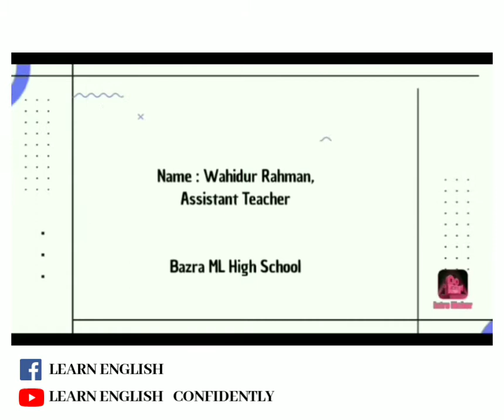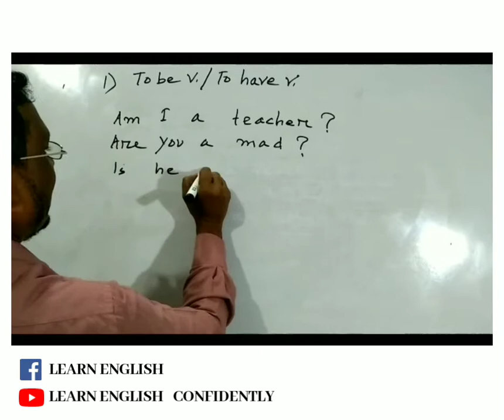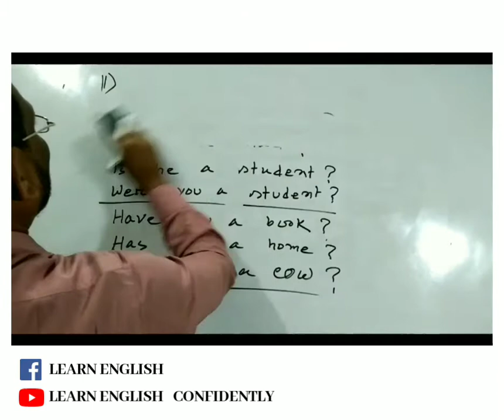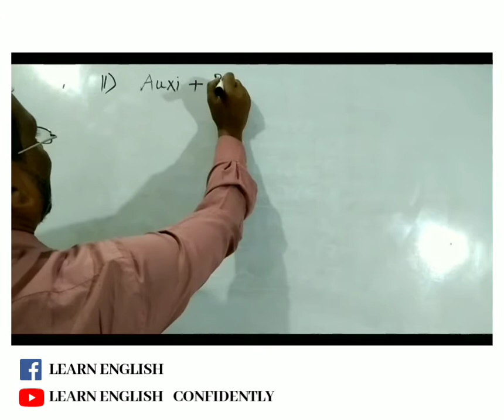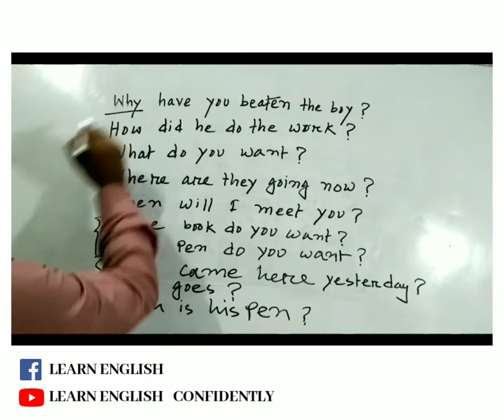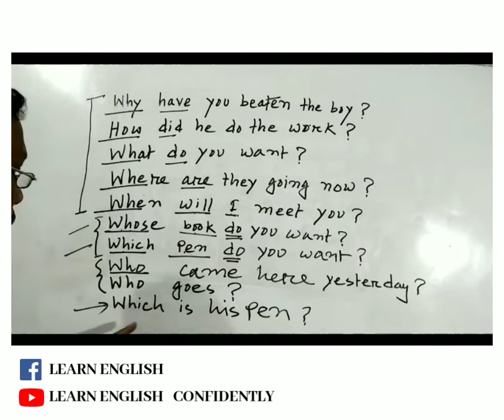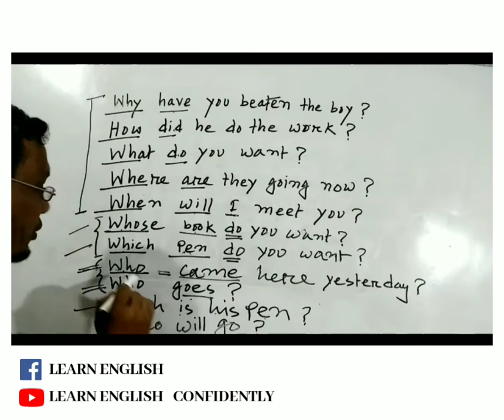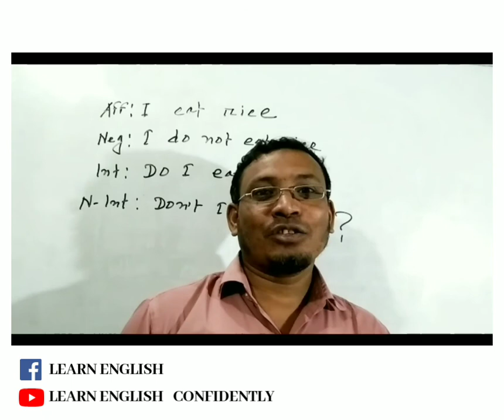Interrogative Sentence | LEARN ENGLISH CONFIDENTLY